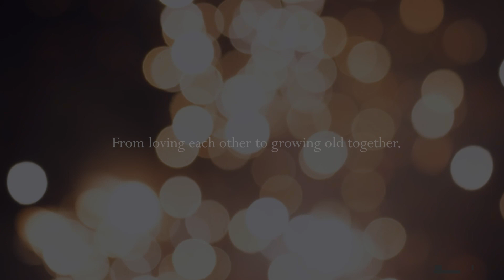Yashika & Rohan, Best Roka Highlight 2022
Meet Yashika & Rohan, the couple from the moment we saw never stopped smiling